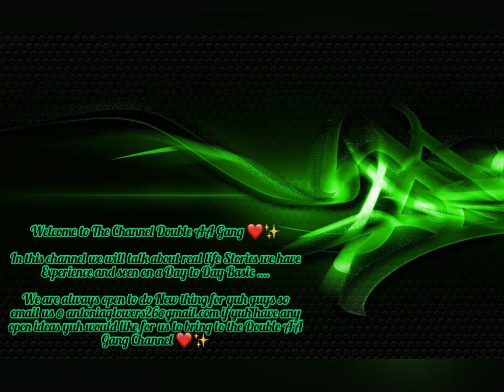Get Ready With Me ✨❤️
Welcome to the Double AA Gang Channel ❤️✨

I hope y’all enjoy the video it’s a quick but simple get ready with me video

Sorry for most of the nose in the background round I tried to block it out but stay Tune for The Next Video because it’s going to be explaining everything including why I’m even in Ohio Columbus and when I’ll be going back 👏🏾 it’s going to be something yuh don’t wanna Miss ❤️